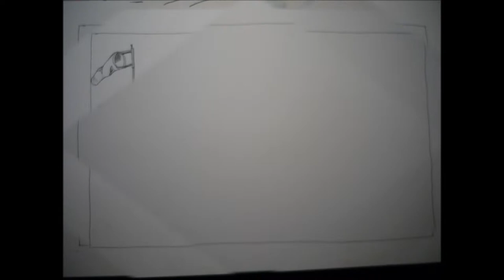Tin Castle Studios #3 Movie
A BIRTH OF A DRAWING